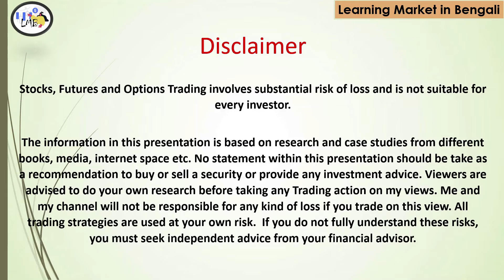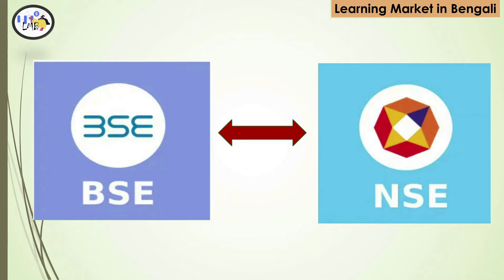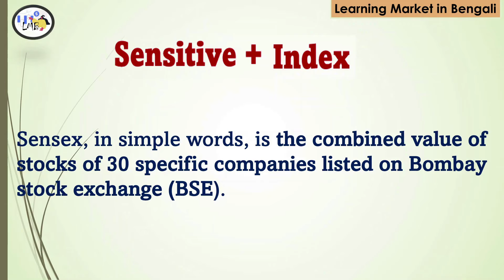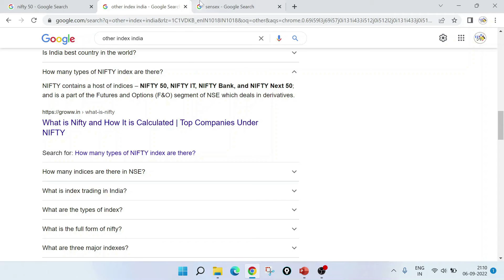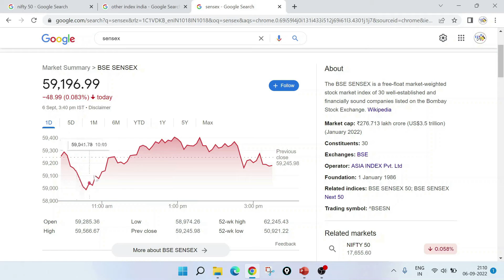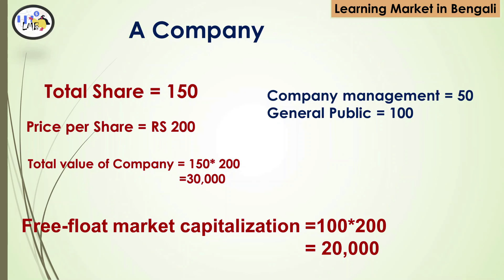Sensex and Nifty in Bengali | সেনসেক্স কি ? What is free float market cap?